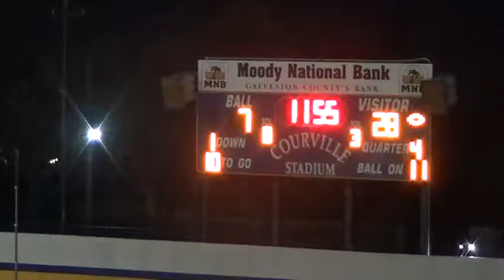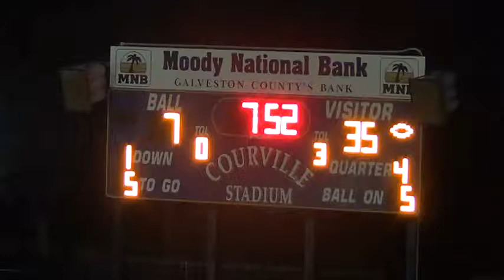Galveston Ball High School Football vs MHS 10 6 2017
Head Coach/AD
Kimble Anders

Galveston Ball High School Varsity Football
Top 5 tenured Head Coaches at Ball High (years @ BHS) since 1913
1. Bill Bush -  14 Years
2. Paul Lanier, Jerry Drones, Ron Holmes - 6 Years
3. Ted Umbehagen, Rudy (Pop) Smart, Charles Churchill, Kimble Anders - 5 Years
4. Marvin Kennedy, Bob Spoor - 4.5 Years
5. Bob Bledsoe, Blue Smith, Darrell Tully, Wilson Elliott - 4 years

Top 5 Winningest Head Coaches based on Winning Percentage at BHS since 1913
1. Jim Stroud (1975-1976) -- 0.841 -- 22 Games
2. Pat Culpepper (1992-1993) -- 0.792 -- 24 Games
3. Joe Woolley (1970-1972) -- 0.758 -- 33 Games
4. Bob Bledsoe (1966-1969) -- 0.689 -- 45 Games
5. Paul Lanier (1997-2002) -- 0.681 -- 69 Games

Top 5 Worst Head Coaches based on Winning Percentage at BHS since 1913
1. Tony Valastro (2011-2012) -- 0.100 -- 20 Games
2. J.H. Couch (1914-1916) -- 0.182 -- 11 Games
3. Jack Chesboro (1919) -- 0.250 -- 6 Games
4. David Suggs (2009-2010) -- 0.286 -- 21 Games
5. Joe Fertitta (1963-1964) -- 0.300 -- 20 Games

Average Years a Head Coach stays at BHS -- 3.5 Years since 1913

Average winning Percentage since 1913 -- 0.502